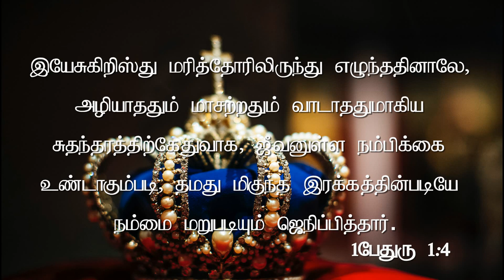இன்று ஒரு வாக்குத்தத்தம் | Today’s Promise | Tamil -Bible Study | Pastor. Suresh Joshua